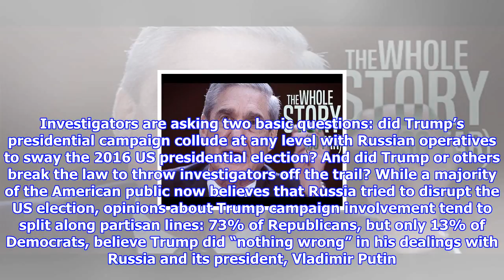‘there’s a lot more there’: mueller ups the stakes in trump-russia inquiry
For a moment in court, the mask slipped. Paul Manafort glanced at his lawyer and smirked, like a TV mafia boss with reasons to be confident. It was the look of a man who, after decades of work as a lobbyist for murderous dictators in Africa and Asia, was not about to be rattled by the prospect of house arrest. But less than a mile away, another man displayed rather less equanimity. Donald Trump woke before dawn on Monday and, instead of heading to the Oval Office, lingered in the White House residence. “Trump clicked on the television and spent the morning playing fuming media critic, legal analyst and crisis communications strategist, according to several people close to him,” the Washington Post reported. Quick Guide The story of Donald Trump and Russia comes down to this: a sitting president or his campaign is suspected of having coordinated with a foreign country to manipulate a US election. The story could not be bigger, and the stakes for Trump – and the country – could not be hi...